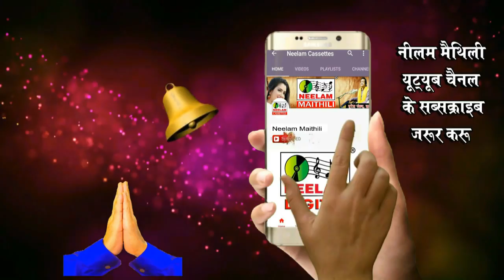मैथिली आहा केर इजोरिया हमर राइत कारी HARI NATH JHA New Maithili SongAaha Ker Ijoriya Hamar RaitKari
Maithili || आहा केर इजोरिया हमर राइत कारी | Harinath jha | Aaha Ker Ijoriya Hamar Rait Kari | Neelam

Cat# :NMC-4163
Release Id:250749

एल्बम - Albeli Bhauji

Song - आहा केर इजोरिया हमर राइत कारी

गायक - Harinath jha

Writter - Hansraj

संगीत - Harinath Jha